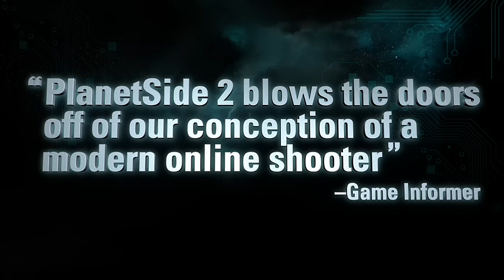PlanetSide 2 - Bande-annonce #12 - Le futur de la guerre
Vidéo de présentation pour Planetside 2 qui vient mettre en avant différentes phases de jeu (1 min 59).